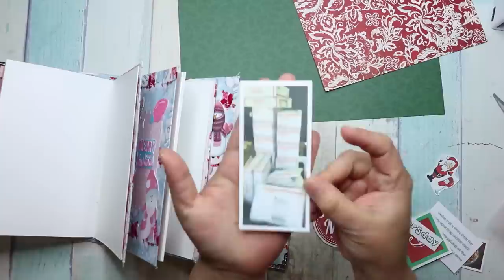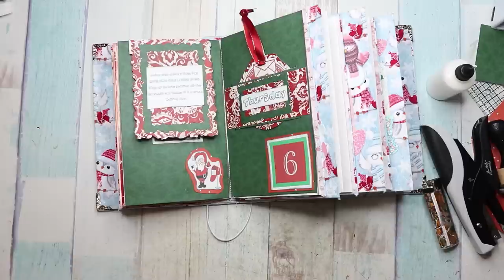Day 6 December Daily 2018 Janscrazylife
Expand out the comments for list of supplies and more information.

•Video Information•
Today's Focus:  December Daily Day 6 2018
Book am I using that I created.
Playlist for December daily 2017

•About Me•
Hey all welcome to my page! Here's little info about me. I am a mom of 4 (of all ages) and a housewife that loves all things craft and haul related.

Join me on my journey of sharing what I have learned and what I create.

If you have any questions or would like any more information just leave your question in the comments below.

*_I Love Happy Mail, want to send me some?_*
JanscrazyLife

or
JanscrazyLife